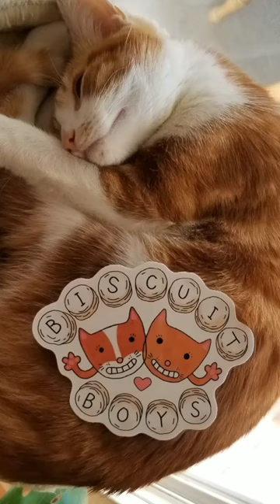EP04 Biscuit Boys